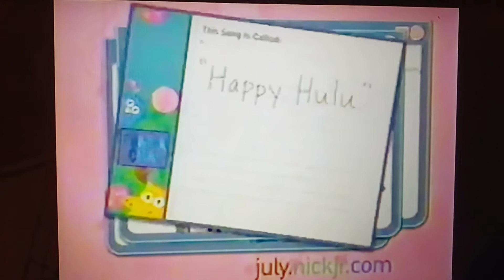Nickjr Month July Make Music 2010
Bubby Raiden